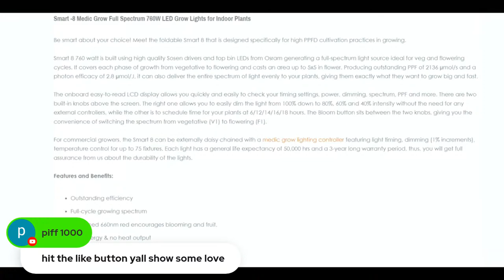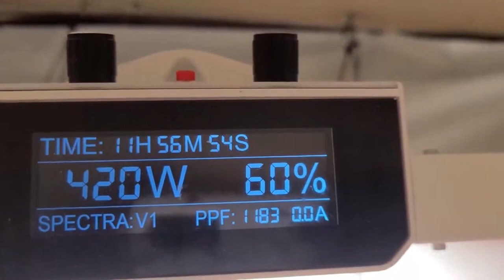THE GREENTABLE PODCAST #49- IS COCO THE BEST OPTION?